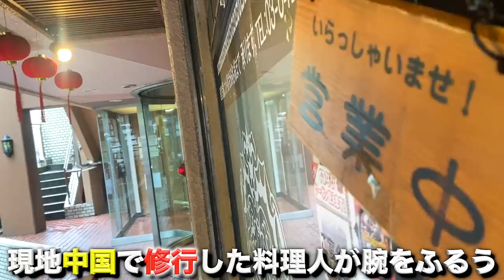お店で一番辛い『超激辛麻婆豆腐』に挑戦してみた結果.....。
【今回のお店】
天府苑
東京都港区西麻布4-11-28 麻布エンパイアマンション 1F

【チャプター】
00:00 オープニング
00:36 激辛メニュー紹介
02:01 頂きます！
03:12 2品目紹介（超激辛麻婆豆腐）
10:27 辛さレベル発表
10:45 本日のお便り

【激辛大学】←サブチャンネル